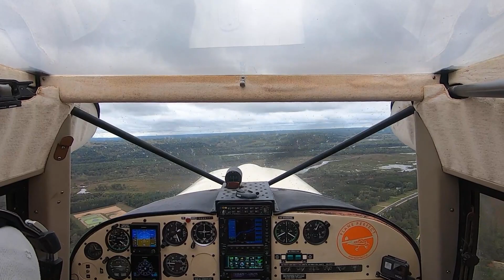failed attempt at breakfast, went flying instead